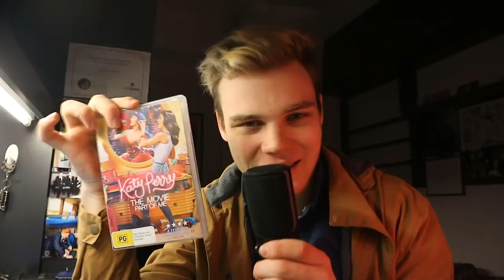Where is the Doctor Who News?!!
What are your thoughts on there being NO Doctor Who News??

P.S. The Katy Perry Movie is the way to my heart.